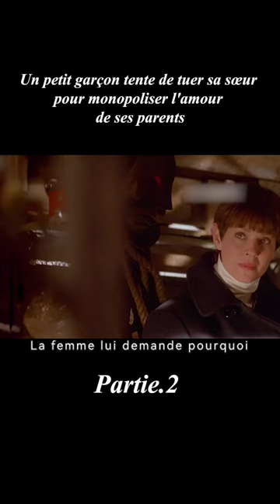Un petit garçon tente de tuer sa sœur pour monopoliser l'amour de ses parents#shorts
Titre: The Good Son